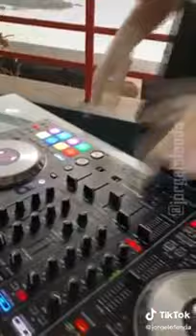Cuarentena total - Mañalich mix